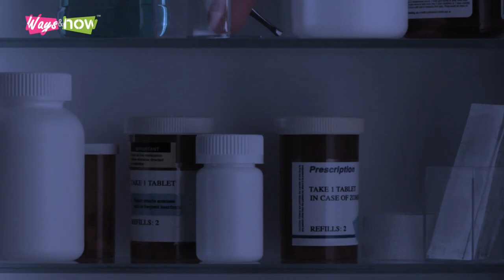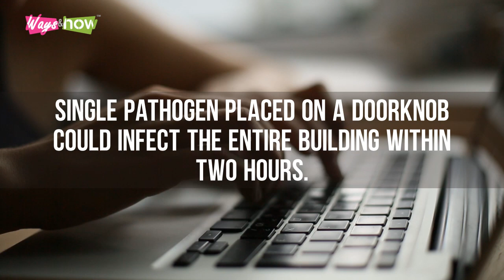5 Easy Home Remedies for Cough and Cold at Home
This video is about 5 easy home remedies for a cough and cold at home that anybody can use to fight cold and cough. Watch the video now to learn more. Waysandhow.